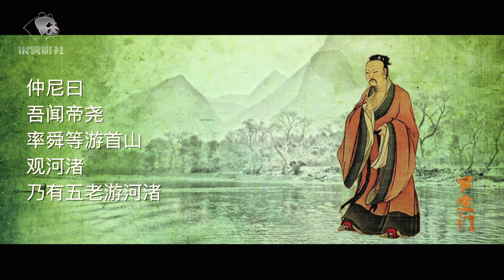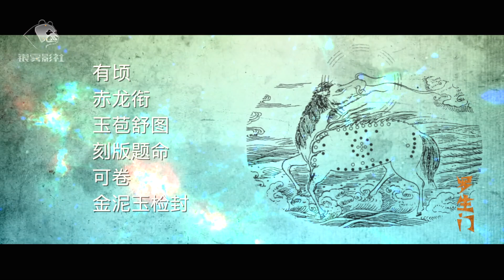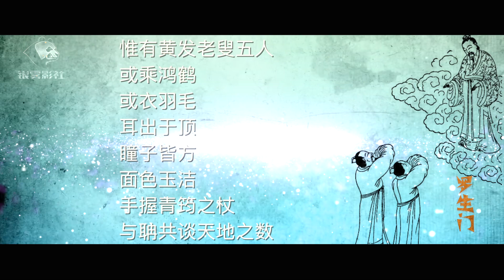揭秘：三星堆青銅人是外星人！來自古書中記載的昴宿星團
拾遺記：堯舜時期，有五個昴宿星團的人，告訴他們未來會怎樣！來自昴宿星團的五個老人，難道是三星堆青銅人？
羅生門系列視頻為您講述：短而有趣的歷史故事；為您梳理：從神話到人類歷史中到處充斥著的“羅生門”事件。